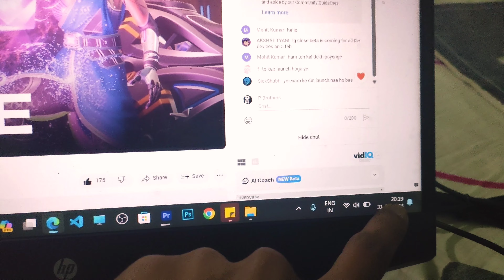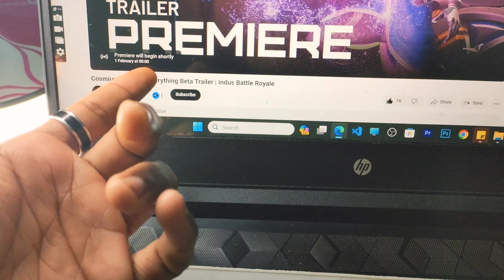Indus Battle Royale CBT Official Trailer Reaction || How to Play Indus Battle Royale || Indus Game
Cosmium Changes Everything | Indus Battle Royale CBT Official Trailer Reaction Part-1

Go in Battle Stars Shop and use - "pb10" Code to Support Guys!

HOW TO PLAY INDUS CLOSED BETA || INDUS GAME KAISE KHELE | INDUS GAME DOWNLOAD | INDUS BATTLE ROYALE

🆔 Battle Stars Id Name:- P_Brothers_75K (India Region)